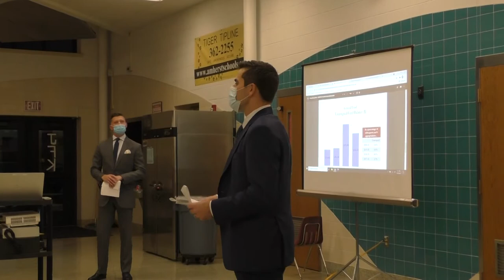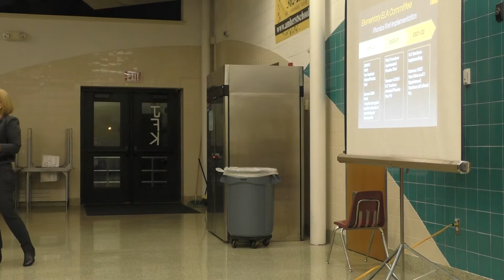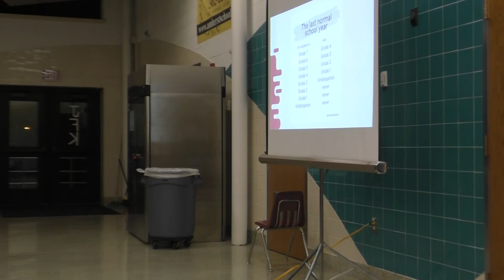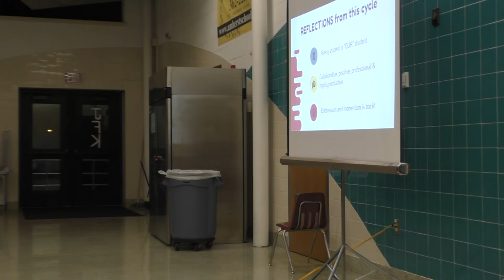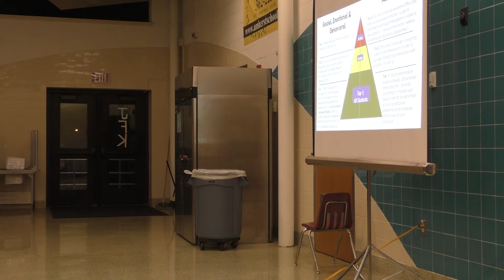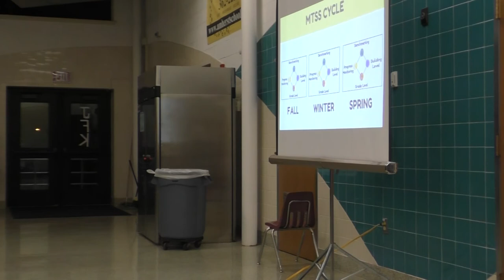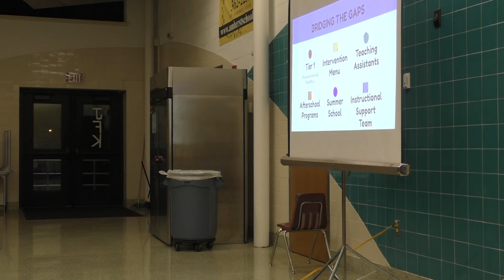October 5, 2021 - Board of Education Mtg.